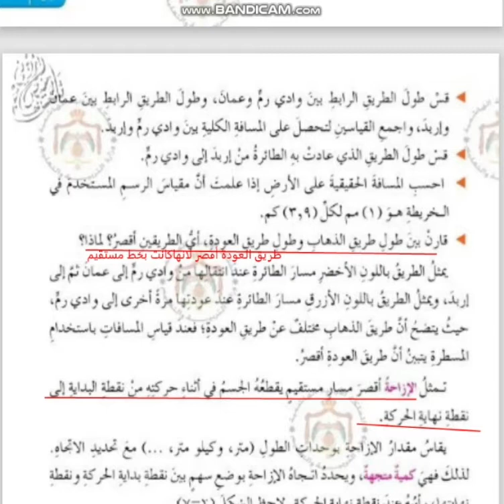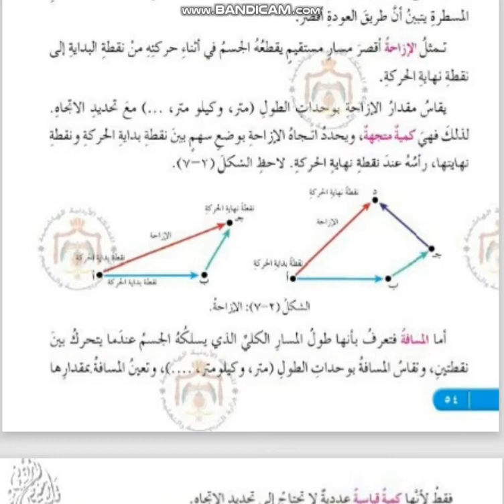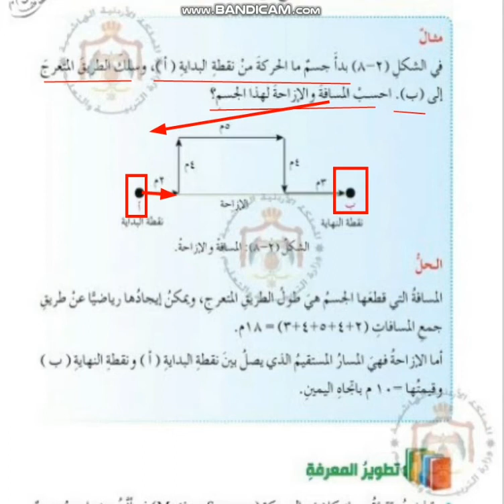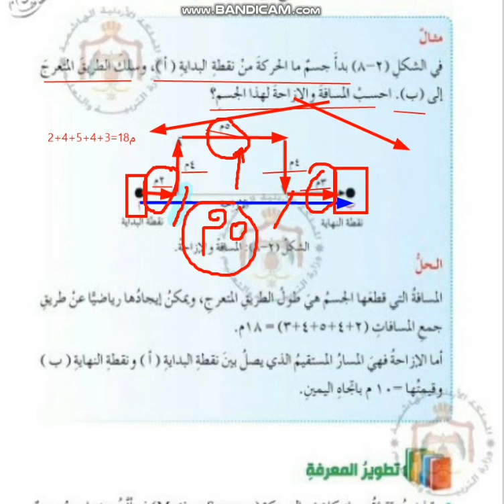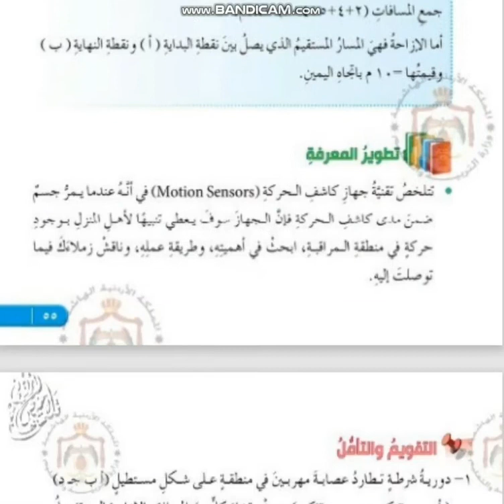علوم الصف الثامن المسافة والازاحة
يميز بين مفهومي المسافة والازاحة